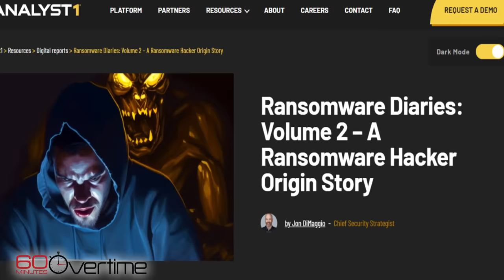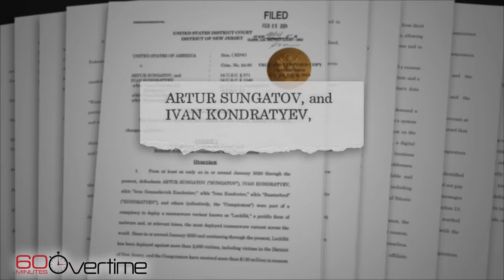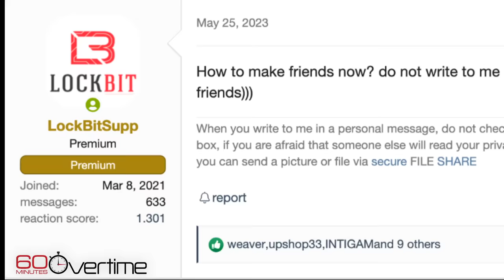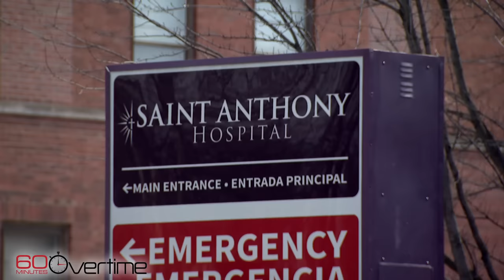Infiltrating ransomware gangs on the dark web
Jon DiMaggio, a former intelligence community analyst and current cybersecurity strategist, has used fake personas to communicate with ransomware gangs on the dark web, finding out who's behind them and how they work.